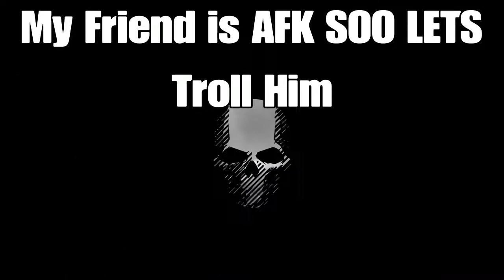Ghost Recon Wildlands (Funny Moments) #1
Hope you guys Like Ghost Recon Wildlands Funny Moments.